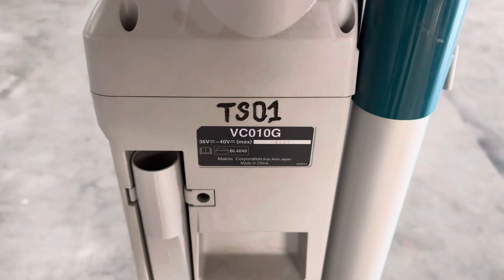Makita 40Vmax Cordless Vacuum Cleaner VC010G